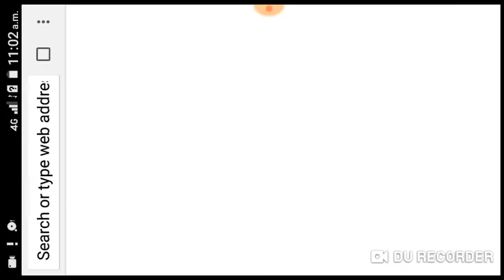Let's play Mini Militia || Second place in online match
I recommend every one to try this game.